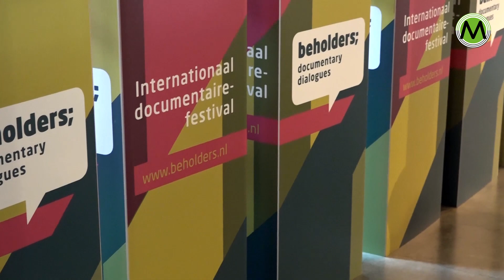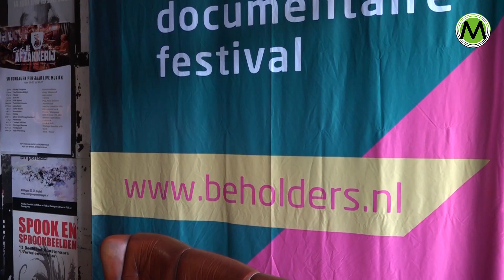Beholders filmfestival Meierijstad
MEIERIJSTAD - De organisatoren van het internationale filmfestival Beholders Documentary Dialogues zijn ambitieus. Het filmfestival dat de komende dagen in vrijwel alle kernen van Meierijstad wordt gehouden heeft daardoor de potentie uit te groeien tot één van de grootste festivals in z'n soort.
Vier dagen lang, van 10 t/m 13 oktober worden op bijzondere locaties documentaires vertoond. Het gaat niet alleen over filmkunst, het festival is er ook om bezoekers en makers met elkaar in contact te brengen. Minstens zo belangrijk is dat bezoekers samen in gesprek raken over de films die ze gezien hebben. Verbinding is één van de belangrijkste elementen van het festival.